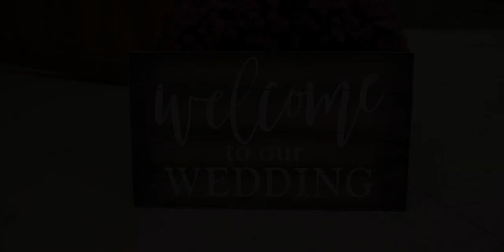Jacob and Marissa Meyer Wedding Film